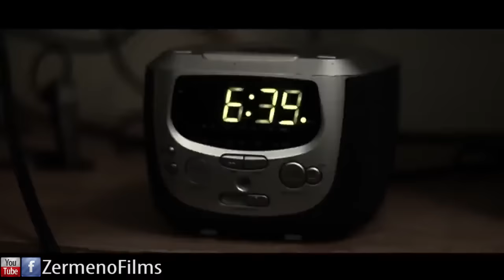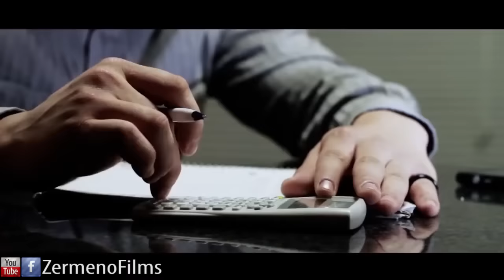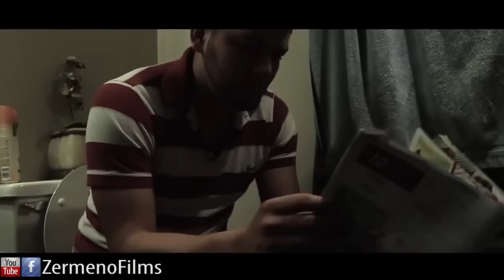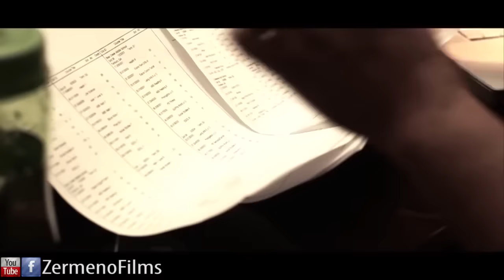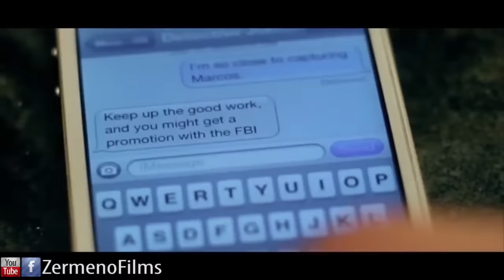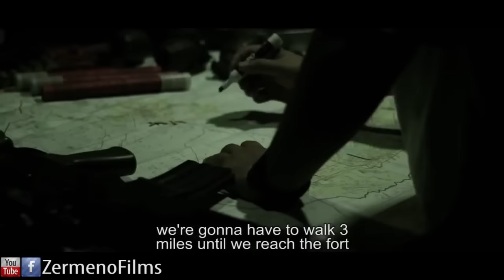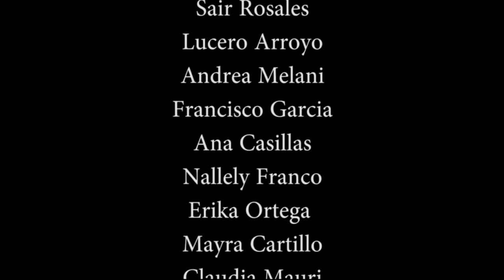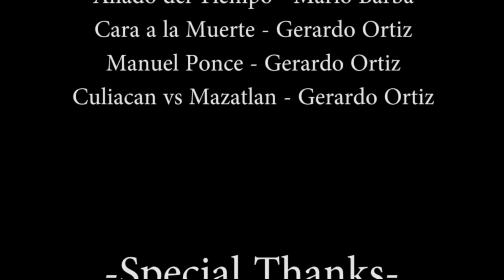Gerardo Ortiz- Cara a la Muerte: Serie Completa (Cap.1-10)